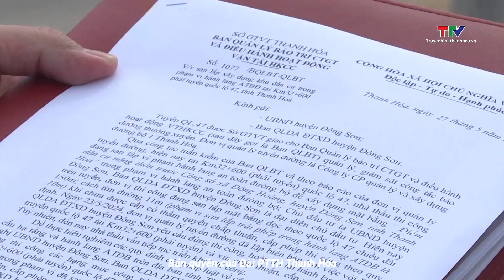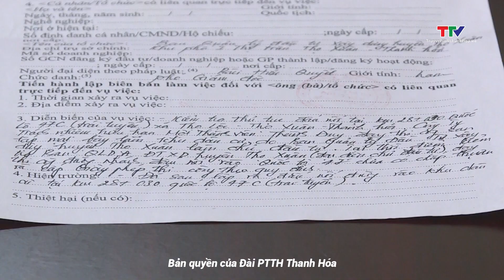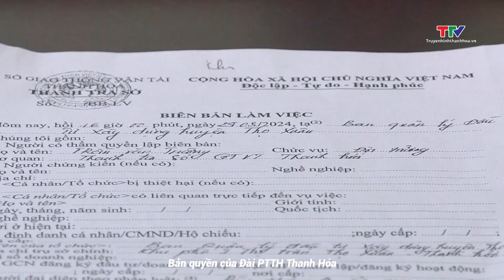Mở đường nhánh đấu nối với quốc lộ tiềm ẩn nguy cơ mất an toàn giao thông